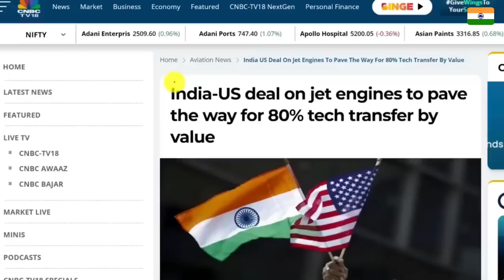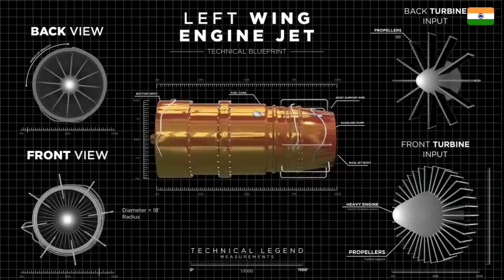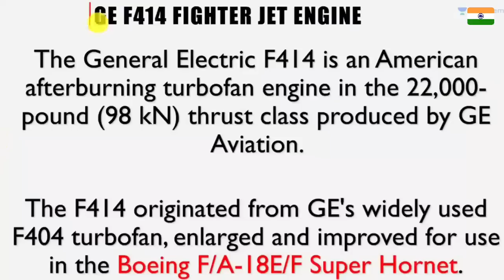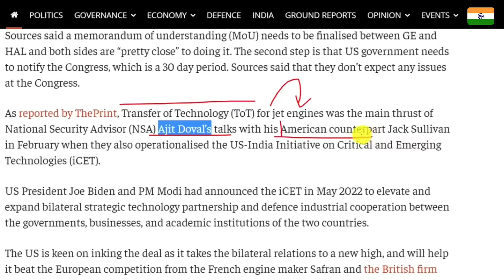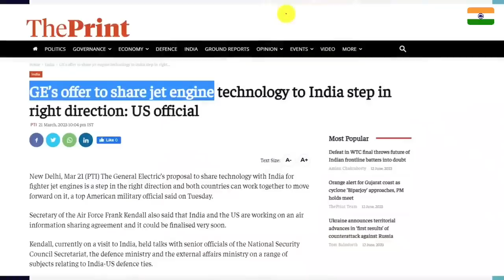अमेरिका दे रहा भारत को दुनिया की सबसे अद्भुत टेक्नोलॉजी | India will get 80% Technology Transfer??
अमेरिका दे रहा भारत को दुनिया की सबसे अद्भुत टेक्नोलॉजी | India will get 80% Technology Transfer?? | This Could be Historic for India and USA